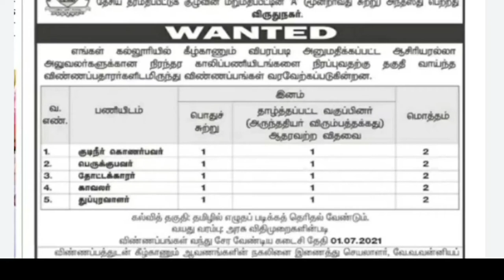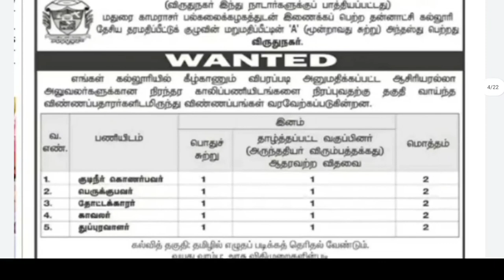drinking water carrier job and many more |TN JOBS know how to read and write TN govt jobs 2021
# 𝐓𝐡𝐢𝐬 𝐂𝐡𝐚𝐧𝐧𝐞𝐥 𝐃𝐎𝐄𝐒 𝐍𝐎𝐓 𝐏𝐫𝐨𝐦𝐨𝐭𝐞 𝐨𝐫 𝐞𝐧𝐜𝐨𝐮𝐫𝐚𝐠𝐞 𝐀𝐧𝐲 𝐢𝐥𝐥𝐞𝐠𝐚𝐥 𝐚𝐜𝐭𝐢𝐯𝐢𝐭𝐢𝐞𝐬, 𝐚𝐥𝐥 𝐜𝐨𝐧𝐭𝐞𝐧𝐭𝐬 𝐩𝐫𝐨𝐯𝐢𝐝𝐞𝐝 𝐛𝐲 𝐓𝐡𝐢𝐬 𝐂𝐡𝐚𝐧𝐧𝐞𝐥. 𝐍𝐨𝐧-𝐩𝐫𝐨𝐟𝐢𝐭, 𝐞𝐝𝐮𝐜𝐚𝐭𝐢𝐨𝐧𝐚𝐥 𝐨𝐫 𝐩𝐞𝐫𝐬𝐨𝐧𝐚𝐥 𝐮𝐬𝐞 𝐭𝐢𝐩𝐬 𝐭𝐡𝐞 𝐛𝐚𝐥𝐚𝐧𝐜𝐞 𝐢𝐧 𝐟𝐚𝐯𝐨𝐫 𝐨𝐟 𝐟𝐚𝐢𝐫